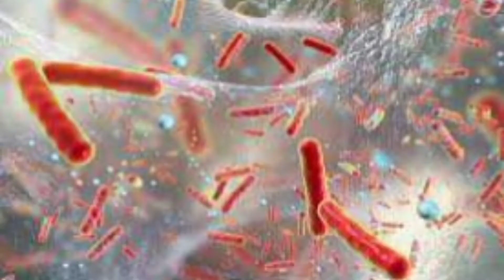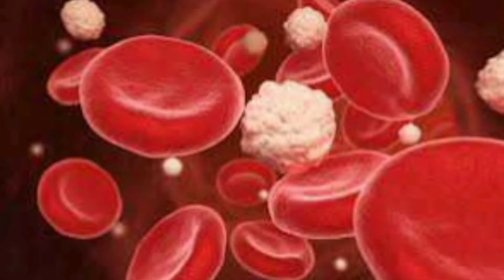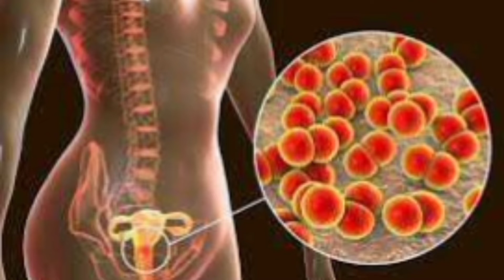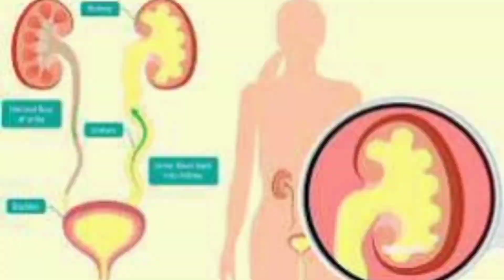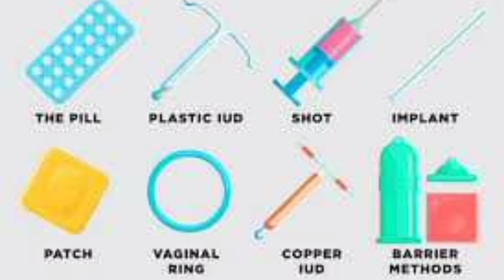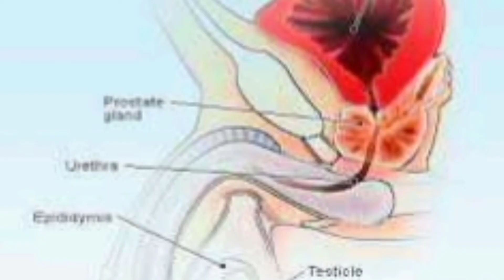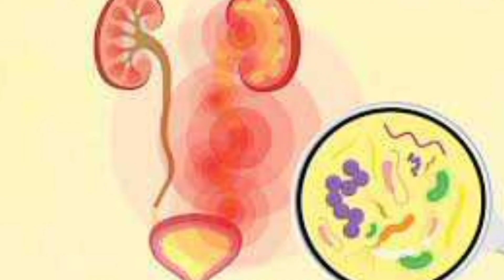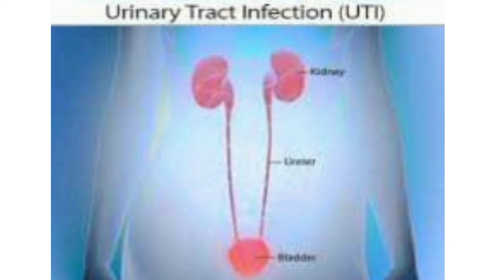UTI Causes, Signs and Cure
👉Covid vaccine vs Dengvaxia vaccine|